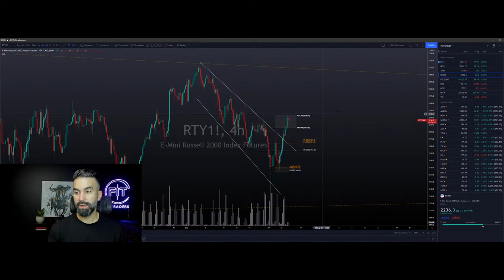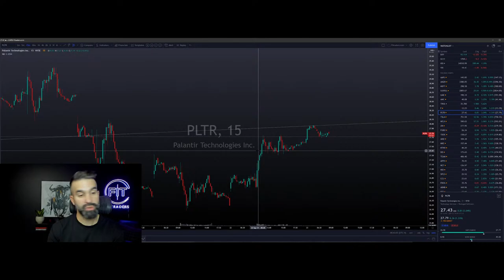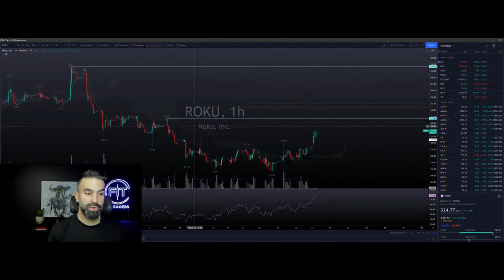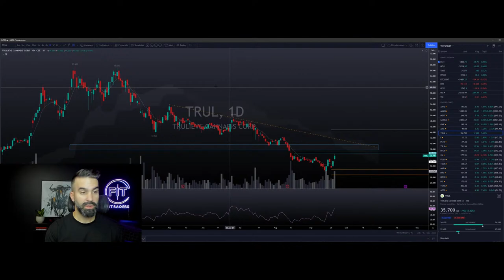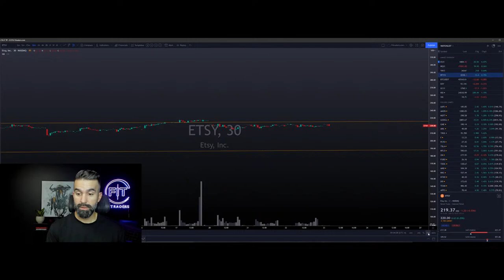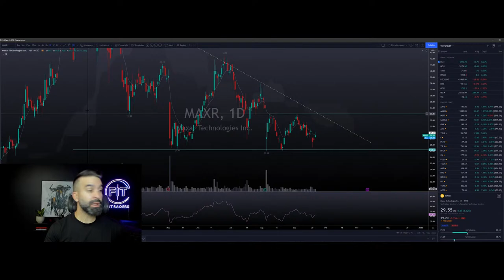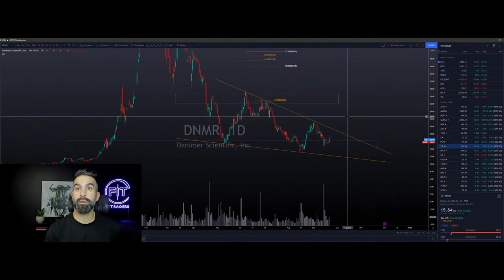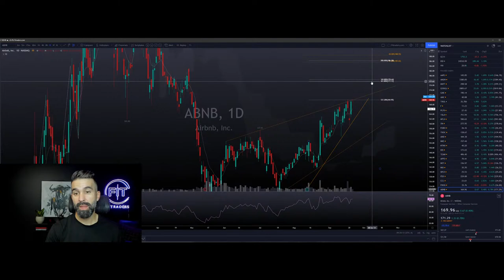STOCK MARKET LIVE